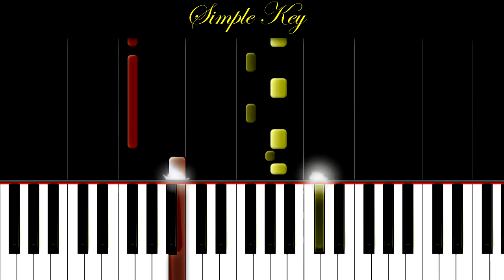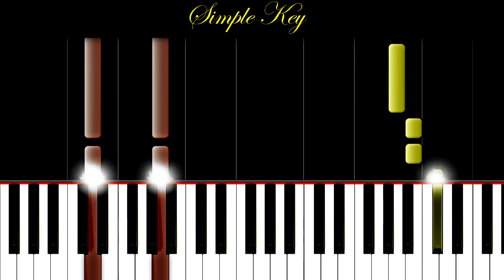[SLOW EASY] Beyonce - Hello PIANO TUTORIAL Cover (Synthesia)